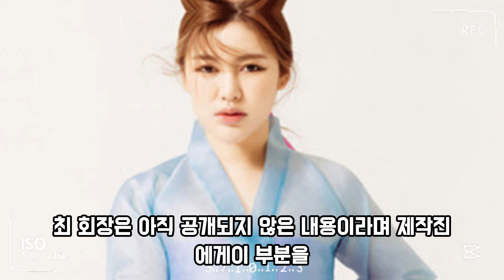최태원 회장과 송가인, SK 신제품 광고 촬영! 모든 수익 기부! 언제 공개될까?